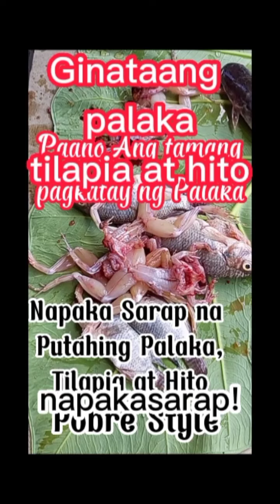Paano Ang pagkatay ng palaka Pangmahirap at napakasarap na recipe na Palaka. Palaka,Tilapia & Hito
Pobre Style recipe ng Palaka